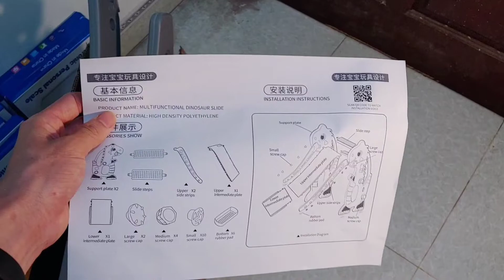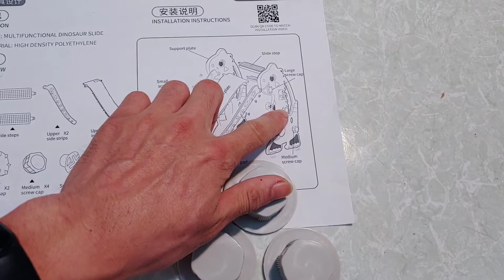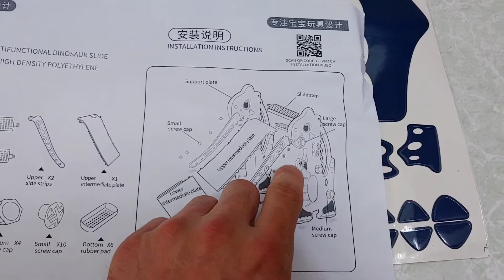hướng dẫn lắp ráp cầu trượt ngựa pody cho bé